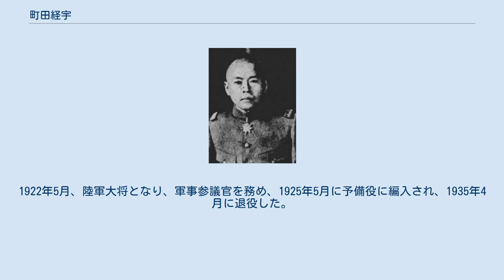町田経宇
町田 経宇（まちだ けいう、1865年10月22日（慶応元年9月3日） - 1939年（昭和14年）1月10日）は、日本陸軍の軍人。
陸士旧9期、陸大9期。
 栄典は正三位勲一等功三級。
最終階級は陸軍大将。
 旧名、宮崎愛次郎。
 古参の上原閥の一人であり、宇都宮太郎の同志（反長州閥）であった。
 薩摩国伊集院（現：日置市）で薩摩藩士井尻仲左衛門の二男として生まれ、領事町田実一の養嗣子となる。
司法省法学校を経て、1887年7月、陸軍士官学校（旧9期）を卒業し、陸軍少尉任官。
1893年11月、陸軍大学校（9期）を卒業した。
日清戦争に出征し、1895年3月、歩兵第10旅団副官となる。
参謀本部第1部員、ウラジオストク駐在、ロシア差遣などを歴任。
 日露戦争では、第4軍参謀として出征した。
フランス大使館付、参謀本部課長、歩兵第48連隊長、第15師団参謀長などを経て、1912年3月、陸軍少将に進級し、歩兵第30旅団長、支那公使館付武官、参謀本部第2部長を歴任。
1916年8月、陸軍中将となり、第11師団長、第4師団長、サガレン州派遣軍司令官を歴任。
1922年5月、陸軍大将となり、軍事参議官を務め、1925年5月に予備役に編入され、1935年4月に退役した。